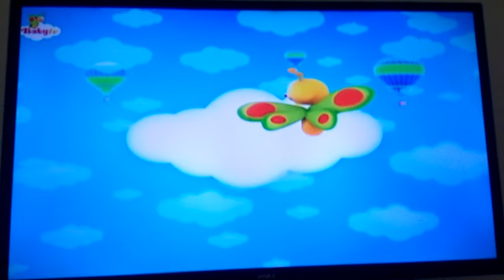Three snails running have a race Baby TV English ident